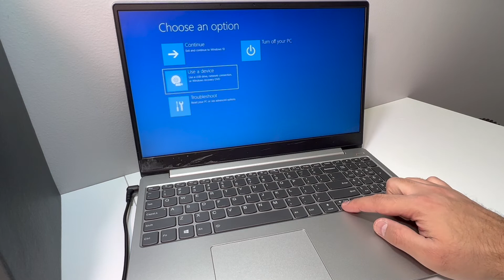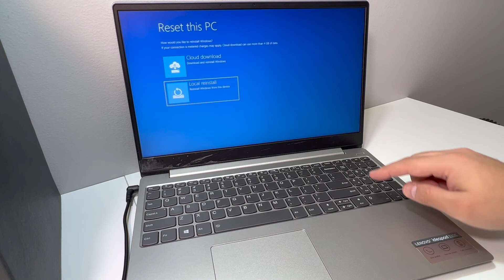How to Format and Reset Lenovo Ideapad 330S | NexTutorial